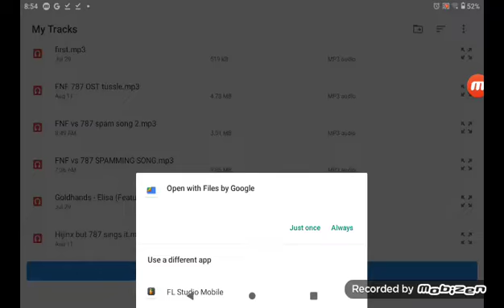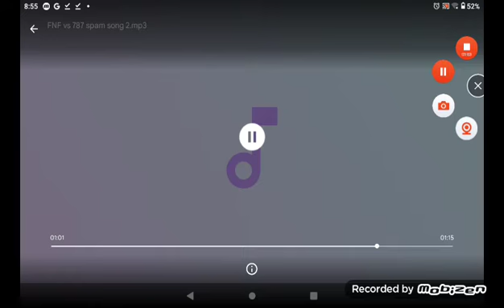FNF vs 787 OST spam song 2